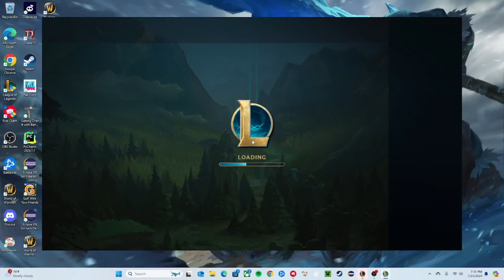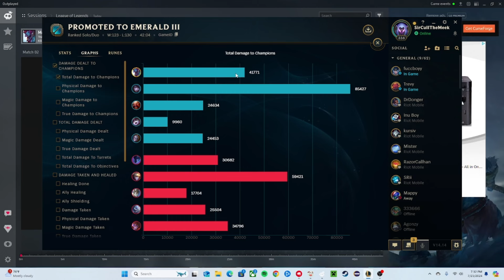BREAKING MY BACK TO WIN UNTIL APHELIOS' SPINE ALSO SNAPS! (Trundle vs. Volibear Top Lane) | LoL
This game was an absolute rollercoaster of emotions all the way through. Bless my heart.